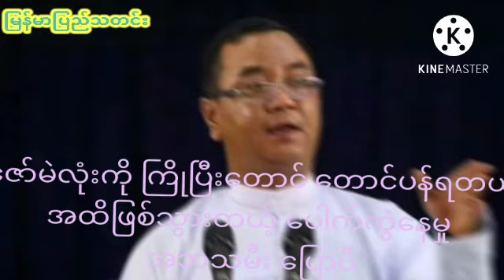ဇော်မဲလုံးကို ကြိုပြီးတောင် တောင်ပန်ရတယ့်ထိ ဖြစ်သွားတယ့် ပေါက်ကွဲနေမှု အဘသမီး ပြောပီ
ဇော်မဲလုံးကို ကြိုပြီးတောင် တောင်ပန်ရတယ့်
အထိဖြစ်သွားတယ့် ပေါက်ကွဲနေမှု
အဘသမီး ပြောပီ